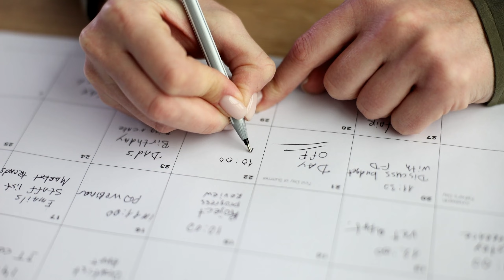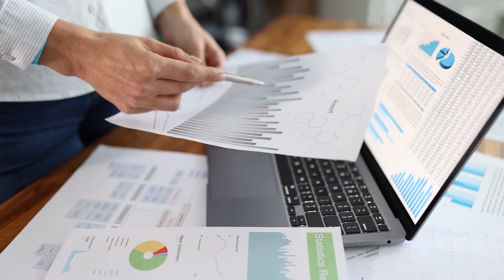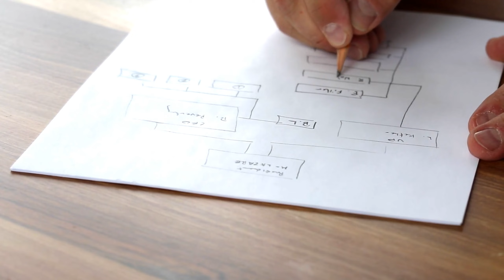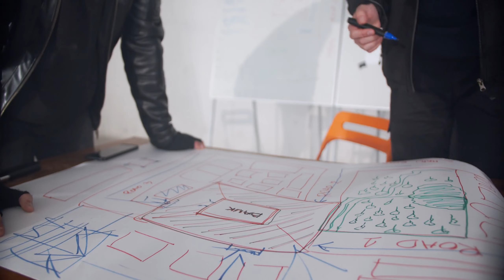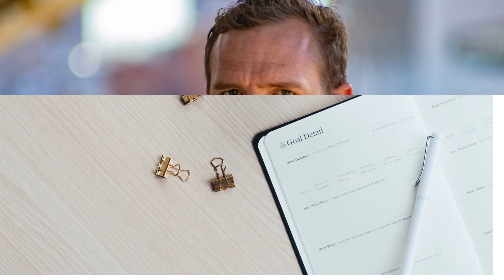12 Compelling Reasons Why Sigma Males are the Most Dangerous Breed | The Rarest Breed of Men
12 Compelling Reasons Why Sigma Males are the Most Dangerous Breed | The Rarest Breed of Men.
Explore the enigmatic world of Sigma Males and uncover the 12 reasons why sigma males are the most dangerous breed and potentially formidable breeds among men. In this thought-provoking video, we delve into the reason what makes sigma males the most dangerous breeds and why you shouldn't mess with sigma man. From their Commitment to Values and Mastery of Timing to their ability to navigate life on their terms, we dissect the factors that contribute to the sigma dangerous breeds. Gain insights into their Empathetic Strength and Unconventional Wisdom, which can be both empowering and unnerving to those who encounter them. If you've ever wondered why high value sigma males are the most dangerous breed or why sigma males can be dangerous and regarded as dangerous man--sigma dangerous, this video is a must-watch. Dive deep into the world of Sigma Males, understanding how dangerous is the sigma male and the complex factors that contribute to their unique reputation. Explore the mindset and gain a deeper appreciation of sigma male the most dangerous male. Whether you admire or are cautious of The Rarest Breed of Men, this video will provide valuable insights into their world and the reasons behind Why sigma males are the most dangerous breed.

For more Informative Videos Like these,
Youtube.com/@theoutsmarters?sub_confirmation=1